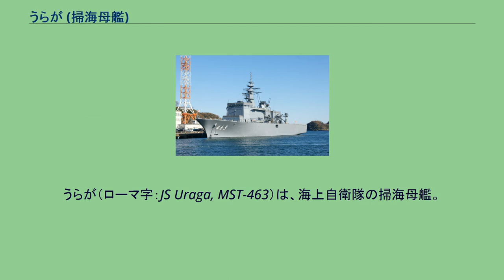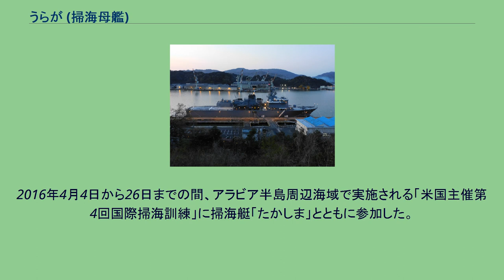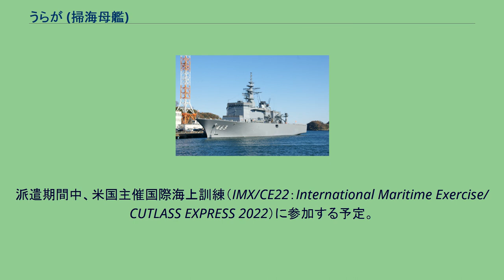うらが (掃海母艦)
うらが（ローマ字：JS Uraga, MST-463）は、海上自衛隊の掃海母艦。
艦名は浦賀水道に由来する。
うらが型掃海母艦の1番艦。
「うらが」は、中期防衛力整備計画に基づく平成6年度計画5,600トン型掃海母艦463号艦として、日立造船舞鶴造船所で1995年5月19日に起工され、1996年5月22日に進水、同年12月4日に公試開始、1997年3月19日に就役し、第2掃海隊群に直轄艦として編入され横須賀に配備された。
1999年11月7日、横須賀周辺および相模湾にて在外邦人等輸送訓練を行う。
この訓練では他に「しらね（DDH-143）」、「むらさめ（DD-101）」、「あまぎり（DD-154）」、「とわだ（AOE-422）」の艦艇、陸上自衛隊からは第1空挺団で編成された誘導隊が参加した。
2000年3月13日、掃海部隊の再編により掃海隊群が新編され、直轄艦として編入。
2001年11月25日、テロ対策特措法に基づく協力支援活動のためアラビア海に向け出港。
12月12日、護衛艦「さわぎり」と共にパキスタンのカラチ港に入港し、２隻合わせてテント1,025張、毛布18,600枚、ビニールシート7,925枚、スリーピングマット19,980枚、給水容器19,600個を難民高等弁務官事務所に引き渡した。
12月13日にカラチ港を出港して日本に向かい、12月31日に帰港した。
2004年4月21日から5月7日までの間、シンガポール周辺海域において実施された第2回西太平洋掃海訓練に掃海艦「はちじょう」、掃海艇「うくしま」とともに参加した。
2005年8月4日、ロシア、ペトロパヴロフスク･カムチャツキー沖で浮上できなくなったロシア深海救難艇AS28の救助に潜水艦救難母艦「ちよだ」､掃海艇「ゆげしま」､「うわじま」とともに派遣される。
空輸されたイギリス無人潜航艇が救出に成功したため同月7日に帰投する。
海上自衛隊として初の国際救難任務である。
同年11月25日、国際連合難民高等弁務官事務所の要請を受け、アフガニスタンの難民向けにテント・毛布などの物資を運ぶため護衛艦「さわぎり」と共にパキスタンのカラチへ派遣された。
救援物資搬出後は「さわぎり」と別れ12月31日に帰国した。
2007年7月16日、発生した新潟県中越沖地震で災害派遣を実施した。
2011年3月11日、発生した東北地方太平洋沖地震による東日本大震災に対し、災害派遣される。
地震発災時にはユニバーサル造船京浜事業所にて年次検査中であり、エンジンオーバーホールを行っていたためすぐには出動できなかったため完工後の4月18日から参加する。
同年9月、掃海艦「つしま」と共に海自艦艇としては初めてベトナム・ダナン港およびインド洋アンダマン諸島のポートブレアに寄港した。
その後は10月14日にバーレーン・ミナサルマンに寄港し、翌15日から30日までバーレーン沖ペルシャ湾にてアメリカ合衆国とイギリス共催による多国間掃海訓練に日本国として初参加し、12月1日に帰国した。
2012年9月16日から27日までの間にペルシア湾で実施された「米主催国際掃海訓練」に掃海艦「はちじょう」とともに参加した。
2016年4月4日から26日までの間、アラビア半島周辺海域で実施される「米国主催第4回国際掃海訓練」に掃海艇「たかしま」とともに参加した。
2016年7月1日、掃海隊群の改編により群直轄艦が廃止となり、第1掃海隊に編入。
2018年7月18日から7月30日、陸奥湾にて機雷戦訓練及び日米印共同掃海特別訓練を実施する。
2021年12月12日から2022年3月31日にかけて、掃海艦「ひらど」とともに令和3年度インド太平洋・中東方面派遣（IMED21：Indo-Pacific and Middle East Deployment 21）に参加する。
派遣期間中、米国主催国際海上訓練（IMX/CE22：International Maritime Exercise/ CUTLASS EXPRESS 2022）に参加する予定。